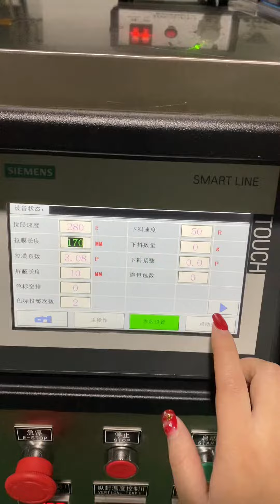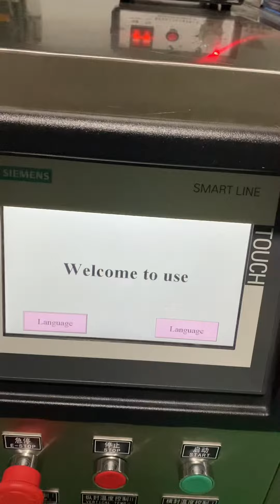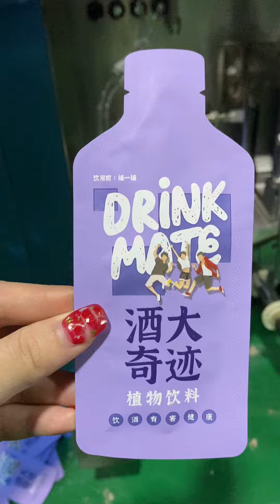irregulae shaped liquid pouch form fill seal machine with die cut mould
Best wishes !!

  Tony

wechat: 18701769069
Skype: wangwei6350
We are manufacture of packing machines
Brand：FUBO
  Products:
1.Horizontal doypack packaging machine
2.Premade pouch filling sealing machine
3.Vertical sachet packing machine
4.Irregular shape pouch packaging machinery
5.Bottle / jar / cans filling line
  Hoping we can make cooperation with you, and if you interested in our machines,
 please connect me freely, I will give you more information about our machines and factory.
You also can add my whatsapp or skype, so we can talk directly. Thanks